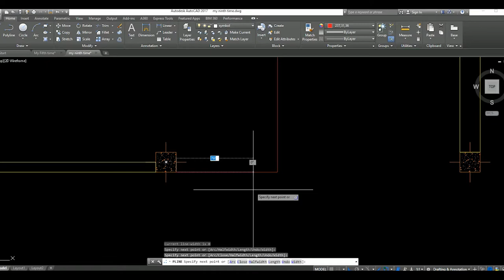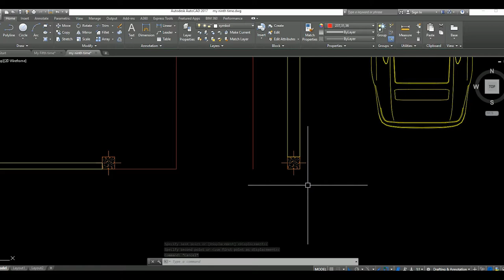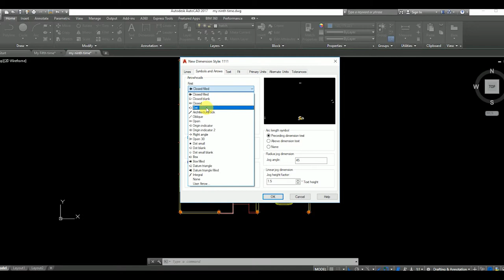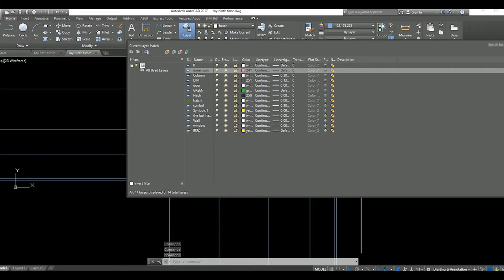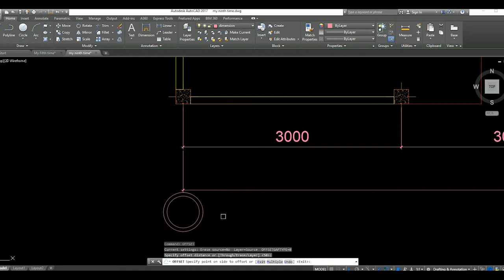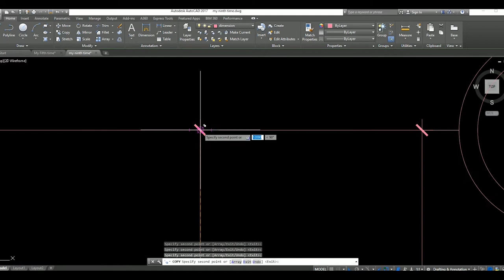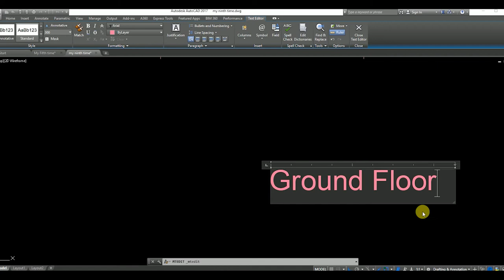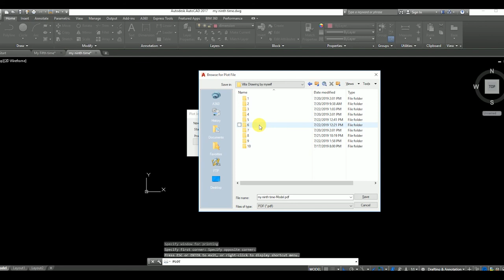How to Make Simple Floor Plan in AutoCAD, AutoCAD 2D Tutorial for Beginner Part 3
អរគុណសម្រាប់ការទស្សនាវីឌីអូនេះសូមជូនពរអោយអ្នកទាំងអស់គ្នាទទួលបានជោគជ័និងមានសុខភាពល្អនិងទទួលបានចំណេះដឹងកាន់តែច្រើនជាងមុន
សូមអភ័យទោសរាល់កំហុសឆ្គងដោយអចេតនា
អ្វីដែលធ្វើក្នុងវីឌីអួទាំងអស់គឺគ្រាន់តែចង់អោយអ្នកទាំងអស់គ្នារីករាយ និងទទួលបានចំណេះដឹងពីវាតែប៉ុណ្ណោះ